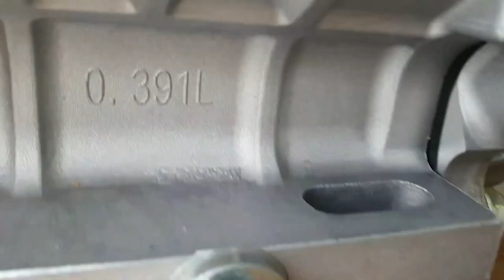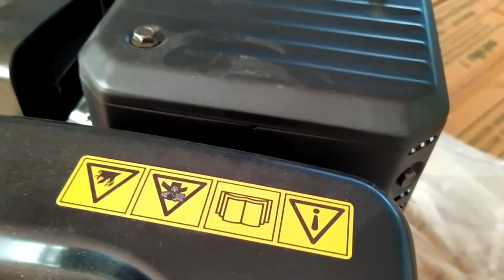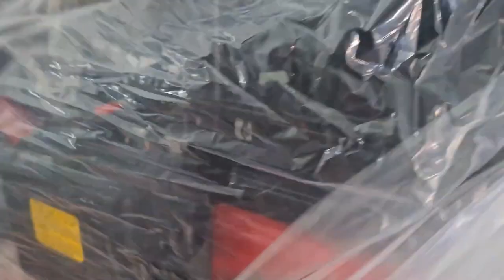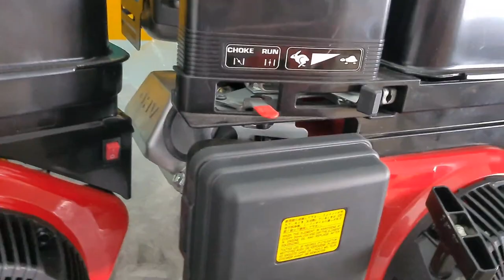máy xăng Mitsubishi 11.HP_ 13HP Thailand 0886356707@Thanhdat2